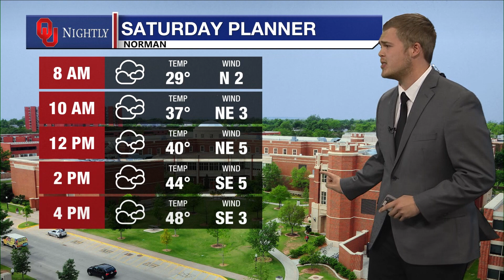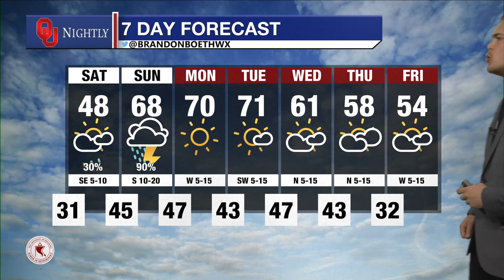Friday Weather Brief February 24, 2023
With Brandon Boeth